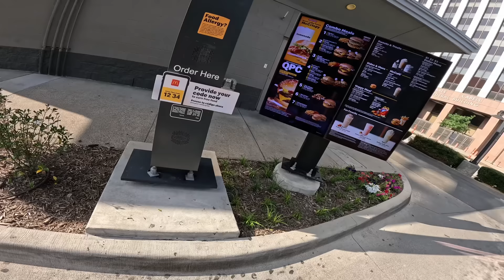DUDE STOLE MY MOTORCYCLE AT GAS STATION!!!